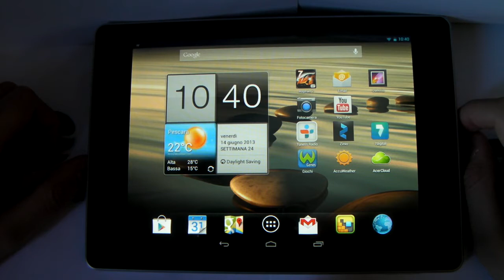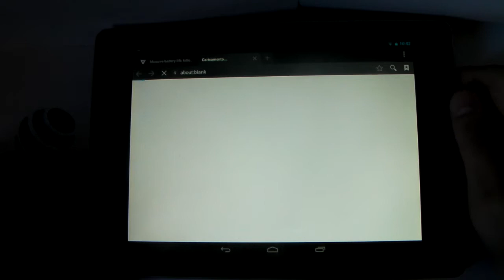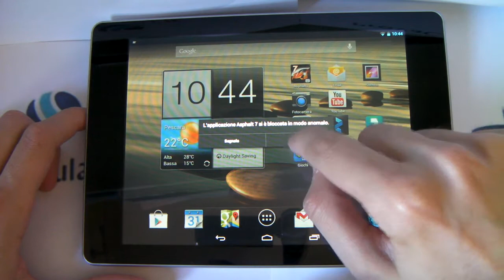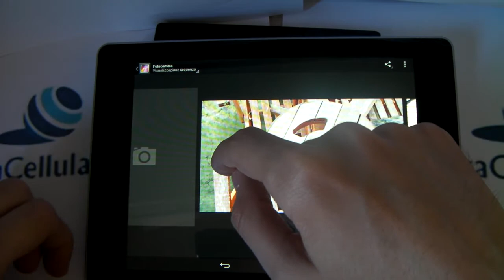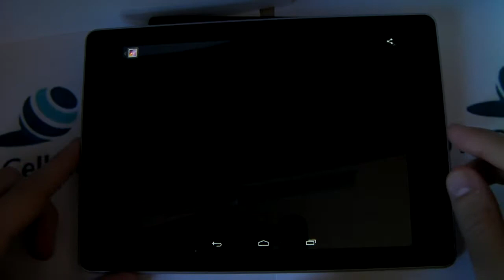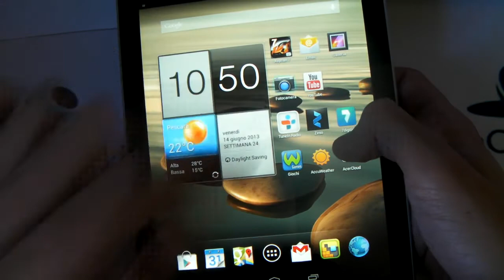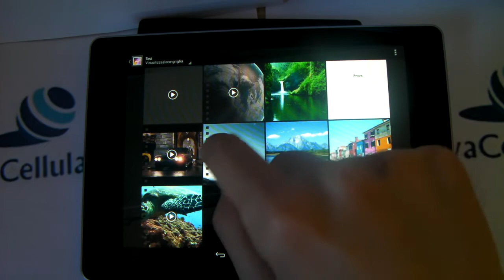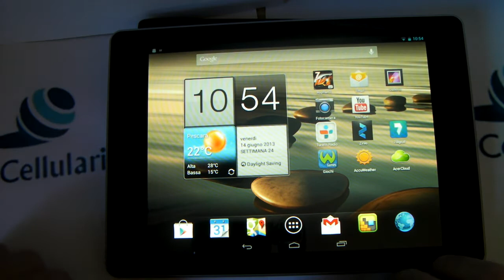Acer Iconia A1 : La Recensione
Recensione prova Tablet Acer Iconia A1 8GB android Jelly Bean e descrizione del nuovo prodotto della casa Taiwanese by Mauro - AndroidBlog.it